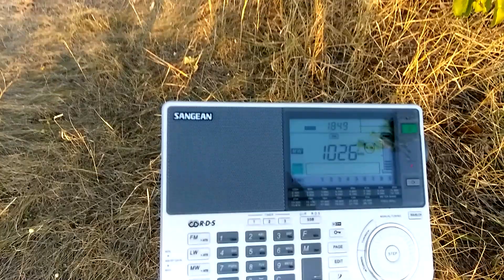Sangean ATS~909X на природе УКВ, FM, AM.(4)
За городом Кишинев  65.75,  94.5,  7 МГц  lsb.